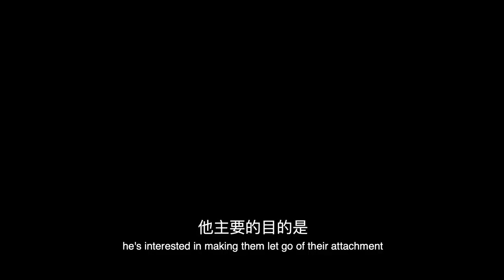07 Sư Phụ và người bán xe | Những Kỷ Niệm Về Hòa Thượng Tuyên Hóa | Thuyết minh Tiếng Việt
07 Sư phụ và người bán xe | Những Kỷ Niệm Về Hòa Thượng Tuyên Hóa | Thuyết minh Tiếng Việt